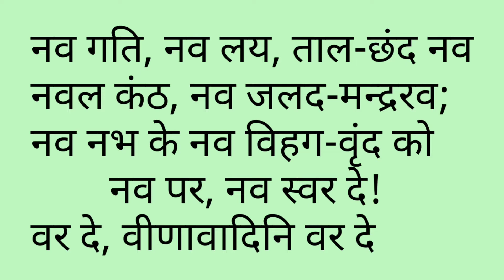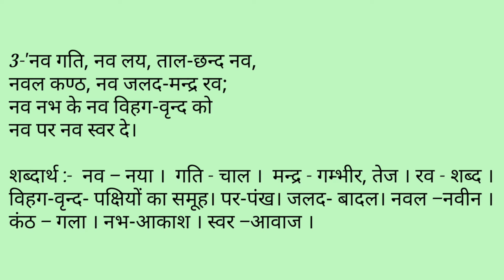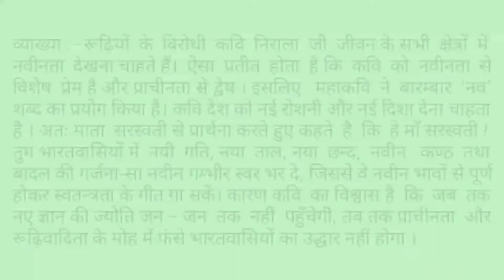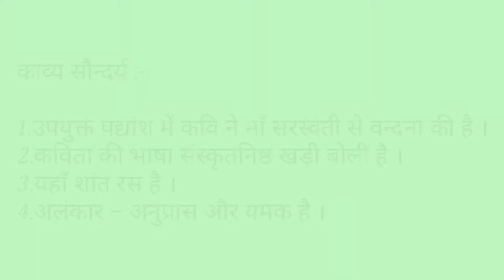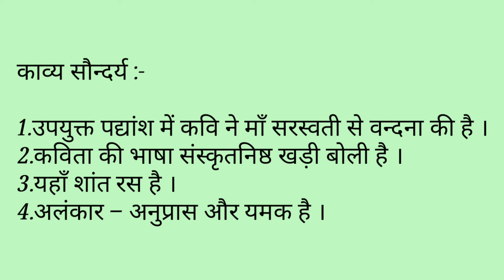निराला कृत 'वर दे वीणा वादिनी वर दे' या 'सरस्वती वंदना' कविता का शब्दार्थ सहित सप्रसंग व्याख्या ।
इस वीडियो के माध्यम से मैंने छायावादी कवि श्री सूर्यकांत त्रिपाठी 'निराला' द्वारा रचित 'वर दे वीणा वादिनी वर दे' या 'सरस्वती वंदना' शीर्षक कविता का शब्दार्थ सहित सप्रसंग व्याख्या तथा काव्य सौंदर्य को बतलाने का प्रयास किया है ।